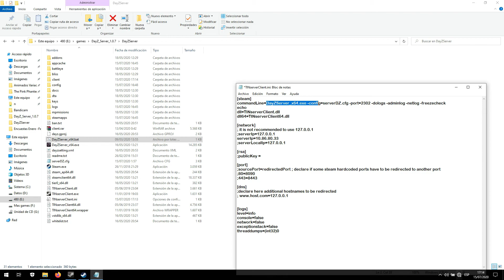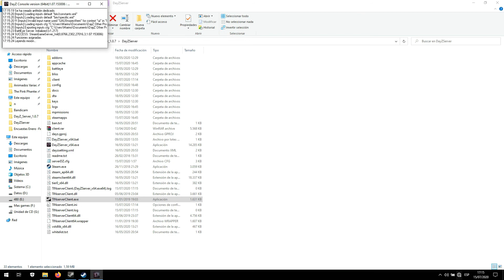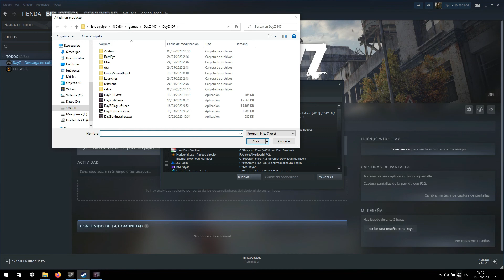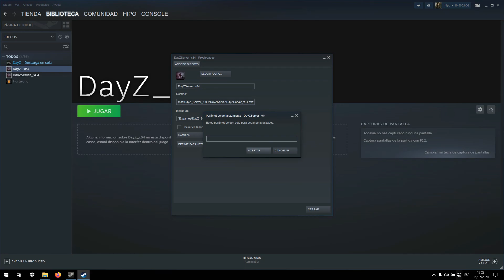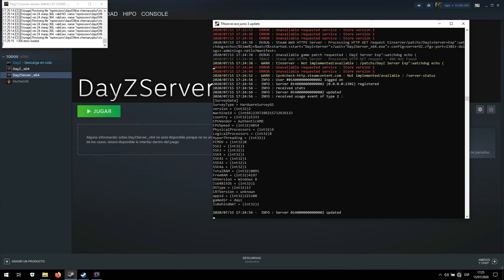DayZ actualizado con TinServer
Como montar un servidor de DayZ usando TinServer por parámetros y lineas de comandos.
Aqui el server 1.07 compatible con el cliente actual del Joven Club Nacional.